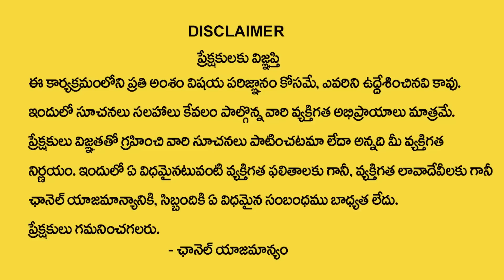తులా రాశి ఫిబ్రవరి రాశి ఫలితాలు | Tula Rasi Phalalu 2023 Telugu | Libra Horoscope | Mana Devotional